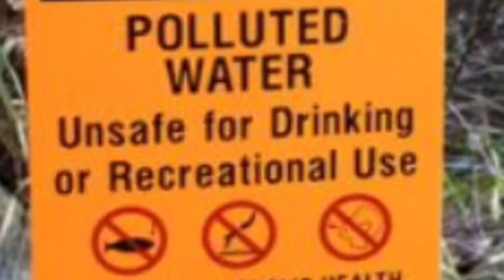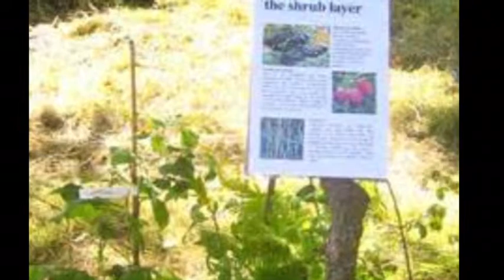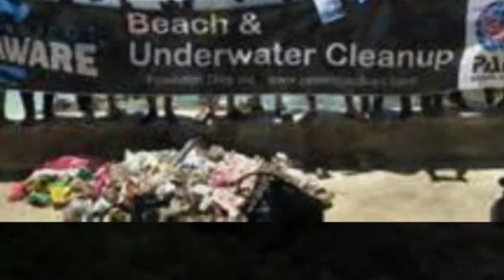Jacob's Earth Day